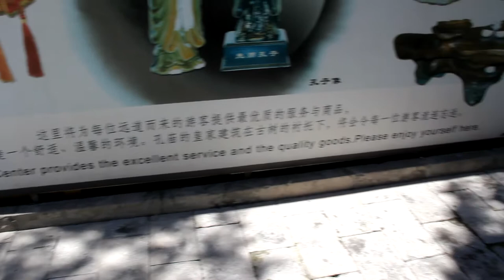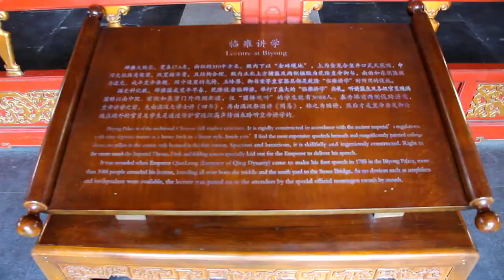Beijing Temple of Confucius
Temple of Confucius, Beijing China